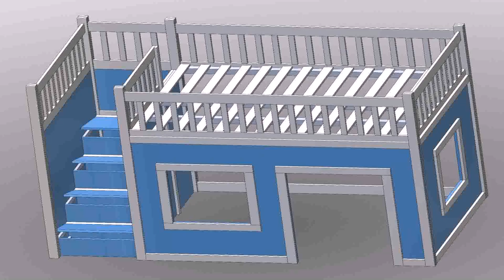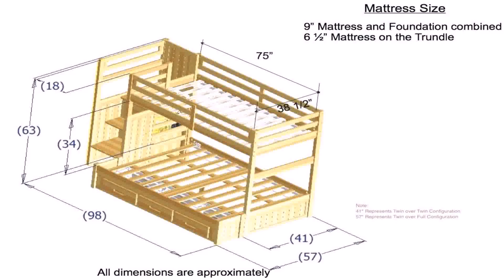Full Size Loft Bed Plans Free - Gif Maker DaddyGif.com (see description)